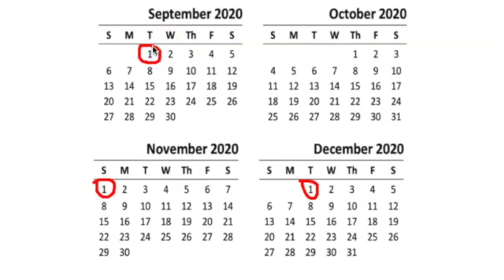Prepping Your Home to Sell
If you are selling your Hamilton County home soon, this video shares my biggest piece of advice. Which is: “Start preparing as early as possible - Ideally 90 days out”. In this video I cover how to figure out your timeline for when you need to sell so you know when you should start preparing. Well prepared homes sell for the most amount of money.

Selling your Hamilton County, IN home soon? Download our FREE Home Seller Checklist that will give you the 9 things you can start doing to prepare your home to sell for top dollar ⇒

HELPFUL RESOURCES

FREE REPORT: 7 Mistakes Home Sellers Make That Leaves Money on The Table

ZERO SELLER COMMISSION STRATEGY: How To Sell Your Hamilton County Home FAST (in 14 Days or less), for TOP DOLLAR Without Frustration or Overwhelm.

HOME SELLER CHECKLIST (PDF): Grab our FREE Checklist that will show you where to start with preparing your home to sell for top dollar

RECOMMENDED VENDOR LIST: If you are looking for a list of vetted local vendors who provide top-notch service, you can grab our list for free

Susan Roberts, eXp Realty
RB#14028096
Advice & Guidance is Always FREE

FREE COMMUNITY CALL: Schedule a free community call with our team ⇒

On these calls, we cover the following:

+ Answer any questions you may have
+ Provide with a list of recommended resources & vendors based upon your goals and needs
+ Give you a checklist of what your next best steps are based upon your goals

Looking for a good mortgage lender? Getting pre-approved is a MUST!
My recommended mortgage broker is Susan Featherstone with Novus Home Mortgage.